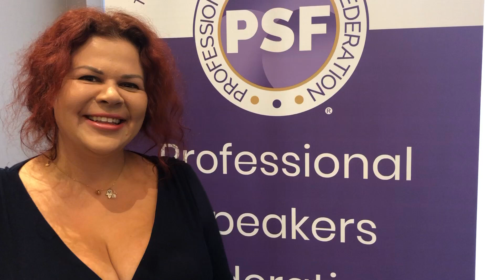Julia Gousseva Testimonial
If you want to learn more ways of thinking like this, and want more abundance in your life, and join us in the Healthy Wealthy and Wise Coaching Program.

If you want to get certified as a life or executive coach,